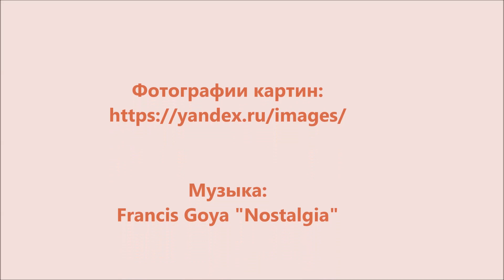Заряжайтесь добротой у стариков художницы Дайаны Денгель!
Все привыкли, что на картинах всегда сияет молодость и утончённая грация, а художница Дайана Денгель запечатлела на своих картинах счастливую старость. Сколько нежности и счастья в глазах стариков!
"Старость — в радость, жизнь продолжается", - говорит художница Дайана Деньгель своими работами. А любовь прекрасна в любом возрасте!
Художница-самоучка Дайана Денгель родилась в 1939 году, начала рисовать в самом раннем детстве на картоне, который мать приносила с текстильной фабрики.
Дайана с  шестнадцати лет  на заказ рисовала портреты по фотографиям, что давало ей возможность покупать краски. С восемнадцати лет Дайана стала показывать свои работы на выставках и продолжала этим заниматься до последних дней.
Умерла Дайана Денгель в 2011 году
 Огромное количество её работ находится в частных коллекциях и музеях всего мира.
Полюбуйтесь прекрасными картинами Dianne Dengel, наполненными  позитивным отношением к старости!
Фотографии картин:
Музыкальная композиция:
Francis Goya "Nostalgia"